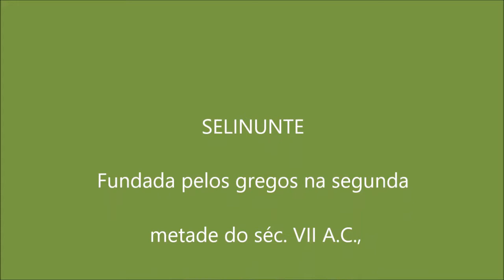Sicilia - Selinunte - Parte 2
Tour Sicília 2018